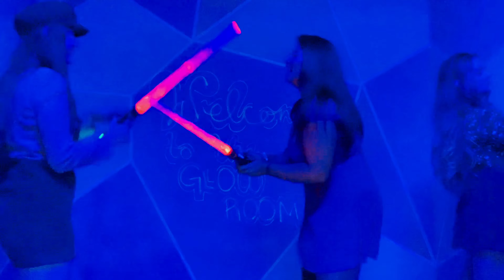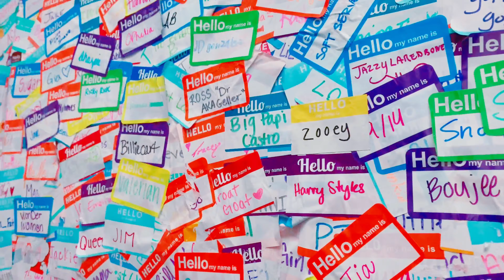we had a photoshoot!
this is at the FOMO factory in downtown Houston and it was so much fun, and spent a few hours taking all these pictures. I posted some of the photos over on my Instagram!